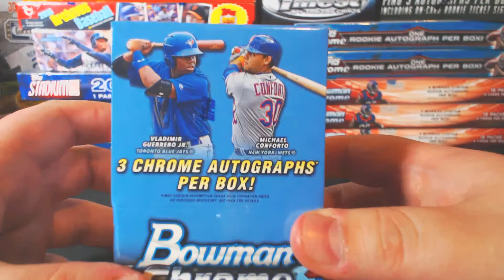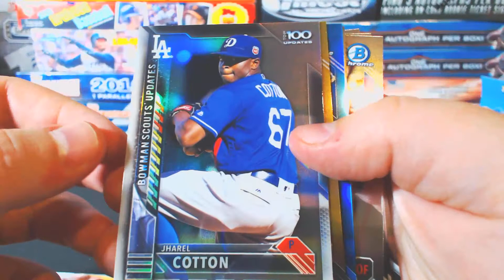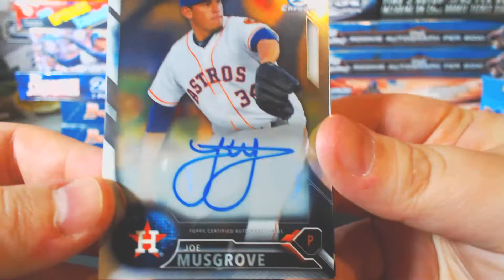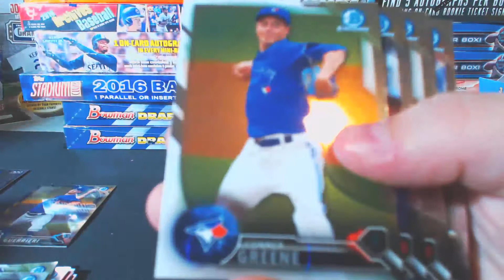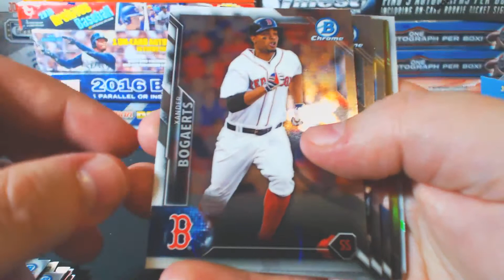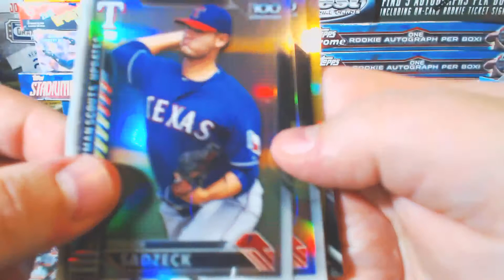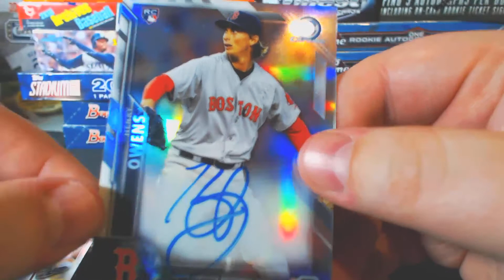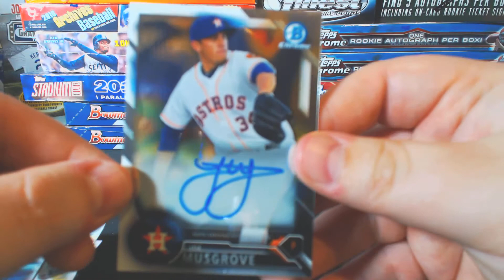2016 Bowman Chrome Baseball Vending Box Break - 3 Autos!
Trying out a recently released 2016 Bowman Chrome Baseball Vending Box with 3 Autos!